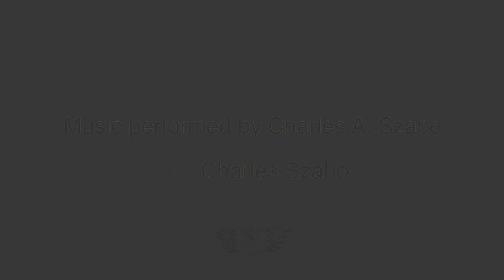Homemade "nokedli" (Hungarian dumplings)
In this video we test out a dumpling maker from Hungary and make our own nokedli (Hungarian dumplings).

Learn more about Hungarian heritage: MagyarLiving.com